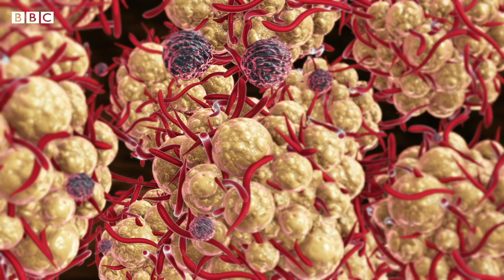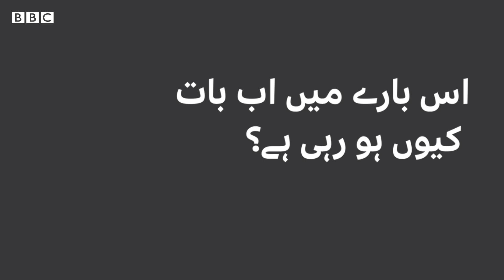WHO declares Mpox a global health emergency: What is it and how dangerous is it? - BBC URDU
منکی پاکس کے بارے میں آپ نے خبریں تو پڑھی ہونگی، مگر آخر یہ منکی پاکس کیا ہے اور یہ کتنا خطرناک ہے؟ جانیے ہماری ساتھی ثمرہ فاطمہ سے، فاران رفیع کی اس ویڈیو میں۔۔۔